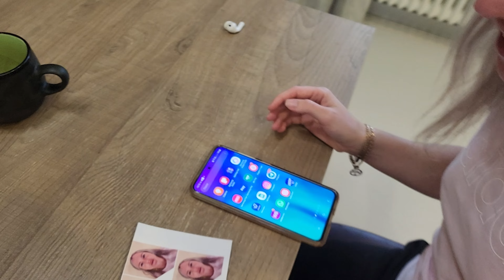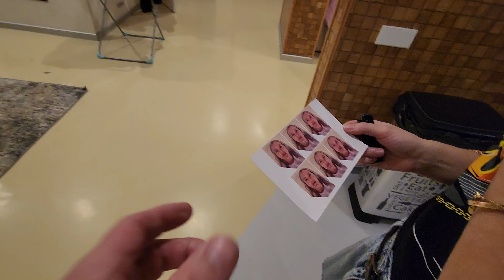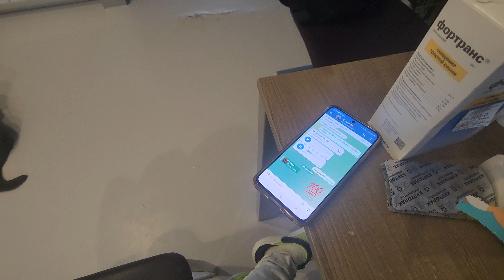Просто в Можайске #18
Просрали все сроки с Уралом. Но это было ожидаемо :)